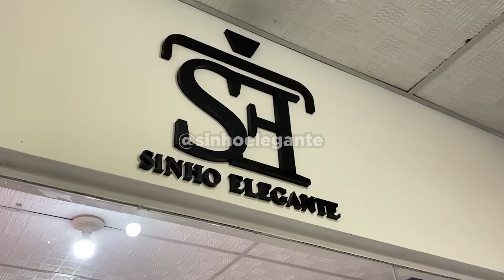Vitória 1x2 Botafogo | ELIMINADO